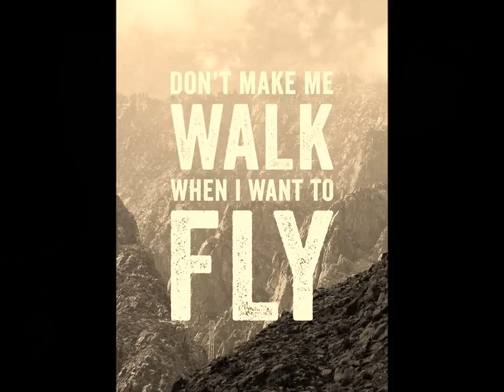Brenda Grealis | Now We Are Free (Gladiator)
My version of the wonderful song "Now We Are Free" - theme tune from the film "Gladiator"